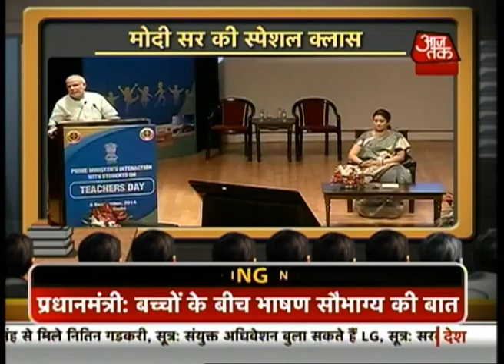PM Narendra Modi's Teacher's Day speech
Prime Minister Narendra Modi has delivered the Teacher's Day speech from Delhi's Manekshaw Auditorium. The speech was telecast live from various TV channels, which was shown to students of many schools across the nation.